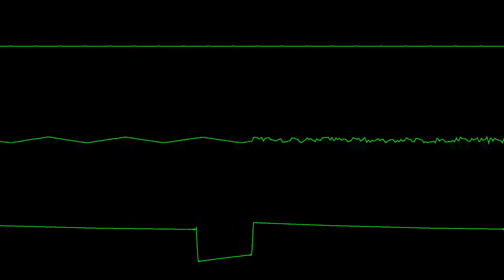"W.A.R." by Rob Hubbard (C64) - Oscilloscope View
I decided to reupload this one because the original upload wasn't in the best quality. If you want to see the original oscilloscope view of this track, you can find it in my oscilloscope views playlist. Anyway, enjoy one of Rob Hubbard's most underrated tracks!